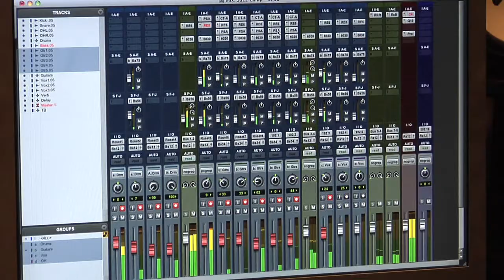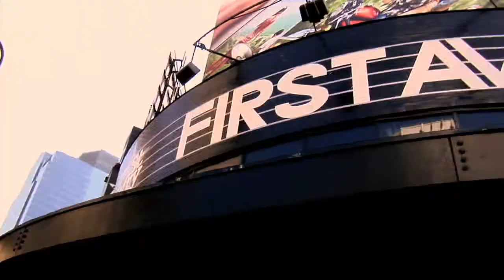Guitar Summer Workshop 2014 @ McNally Smith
You're on your way, but you're not quite Hendrix (yet). Take your 6-string skills to the next level by studying multiple styles, performing live with a professional rhythm section and recording in a big-time studio.

Once you get in tune in the morning your guitar will barely leave your side all day. From the get-go, you'll work on honing your technique and sight-reading ability in small groups. Soon you'll be in great shape for performing with a band and reading charts. Throughout the week you will take a series of classes to improve your arsenal of guitar skills including pedals, slide playing and guitar maintenance.

Following a quick lunch break at the The Sound Bite Café, you'll be rehearse with a professional ensemble comprised of fellow students and instructors from neighboring workshops. As a group, you'll craft a set of tunes to record in the McKern Studio Complex and perform at your final concert at week's end.

You'll attend festive concerts in St. Paul parks, visit numerous Twin Cities attractions and enjoy a few hours for extra practice and downtime.

Guitar Workshop Highlights

Record in a studio: Work with others to create and record your music in our studios.
Reading music for guitar: Study of chords, scales, licks, and riffs.
Perform with a band: Experience the sound, the lights, and the rush of being on stage with a band.

Experience a wide variety of guitar music styles: Rock, blues, jazz, and beyond.
Student concert: Ensembles perform selections studied during week of workshop. Concert is open to friends, family, and public. Audio from the concert will be posted online one week after the workshop.